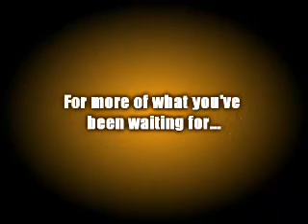World Cup Special Showjumping Unplugged!TV Inside Sport Edition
Showjumping Unplugged!TV's Inside Sport Special Edition. SJU-Tv interviews Ludger beerbaum. for the best in sport!